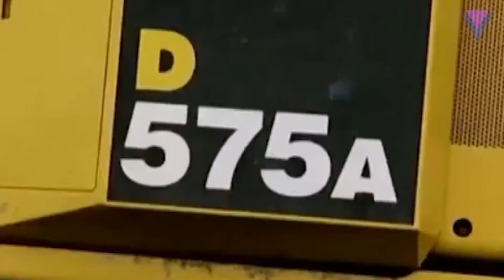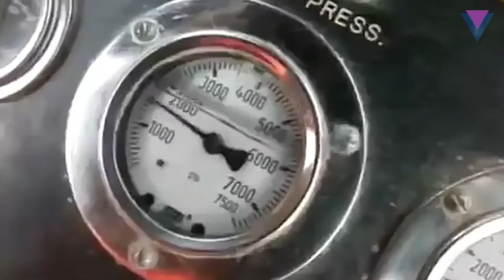Extreme Industrial Machines Ever Made You NEED To See!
Welcome back to Vivid Virals, today on the channel we are going to be talking about The Most Extreme Industrial Machines Ever Made. It's amazing how far technology has come, from advancements in production to machines becoming more efficient and cost-effective, here are The Most Extreme Industrial Machines Ever Made. The Tree Crusher Manufactured by LeTourneau, the G175 Tree Crusher was designed specifically for land clearing and is the only self-powered tree crushing machine of its size. Electrically powered, it is similar in principle to a steamroller. On November 9, 1964, the machine arrived at Kennedy Siding on six flat rail cars and took four days to unload and reassemble. From November 21 to December 9, 1964, an attempt was made to get the machine across the country to the work area.

Chain Trencher, a powerful beast that works not unlike a forestry chainsaw on a huge scale. Weighing in at 350,000 pounds, it has two Caterpillar diesel engines totaling 1,500 horsepower, and its chain is 35 foot long. The cutting chain has hundreds of carbide teeth configured in a chevron pattern so the machine can chip away at rock and create consistently sized rocks for easy removal. Just continue watching the video for more Extreme Industrial Machines Ever Made you need to know.